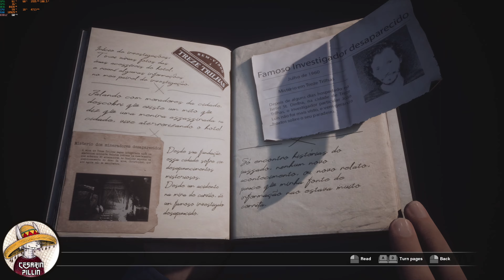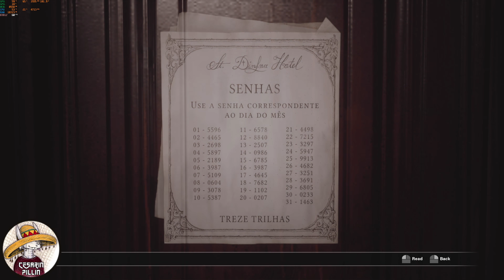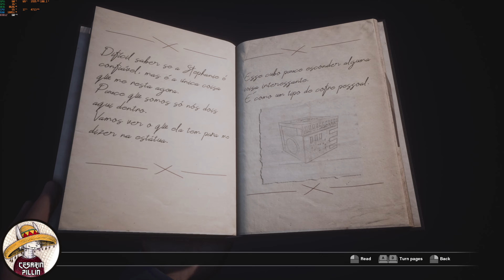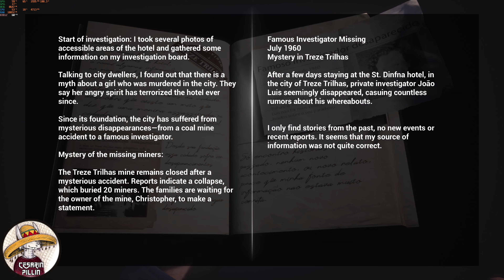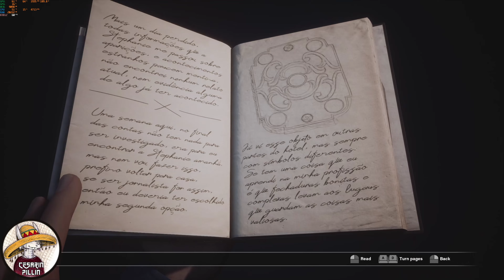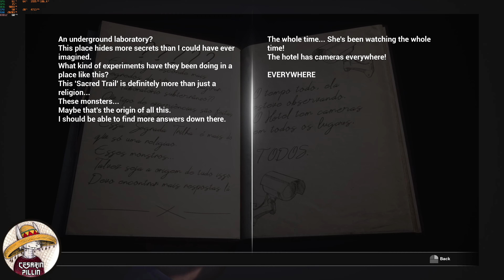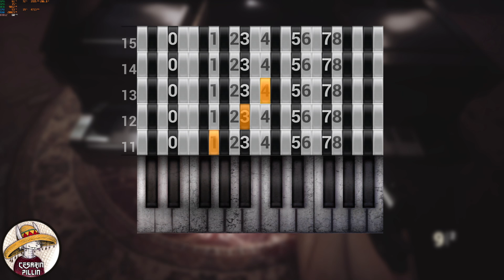Fobia - St. Dinfna Hotel - Walkthrough no Commentary - Part 5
Almost done with the Hotel!
We're scourging for hidden things... papers and more information.